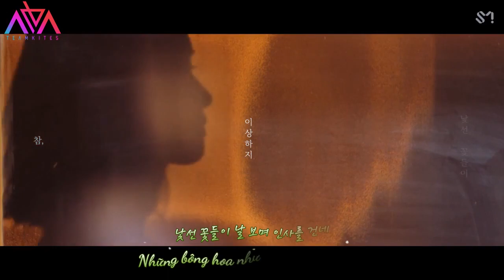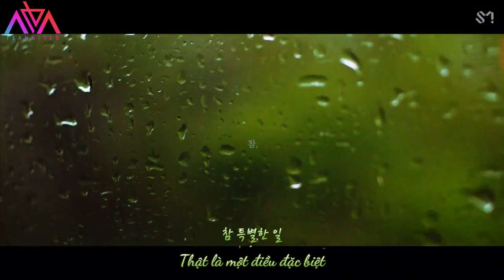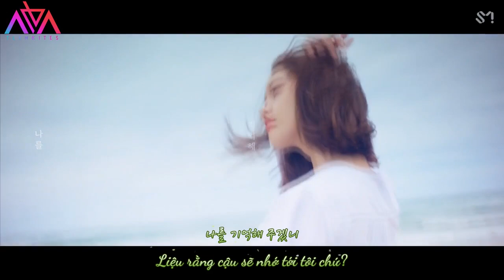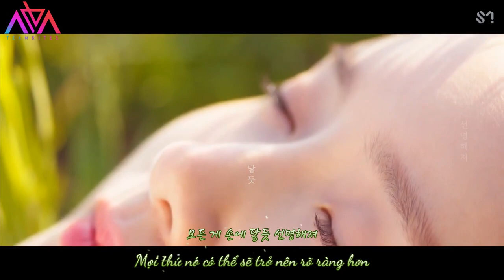[VIETSUB] 너에게 (To You) - YOONA (윤아) SNSD X Lee Sang Soon (이상순)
[Vietsub MV]
● SONG : 너에게 (To You)
● ARTIST : YOONA (윤아) X Lee Sang Soon
● DRAMA :
윤아 (YOONA) X 이상순 “너에게 (To You)” has been released!